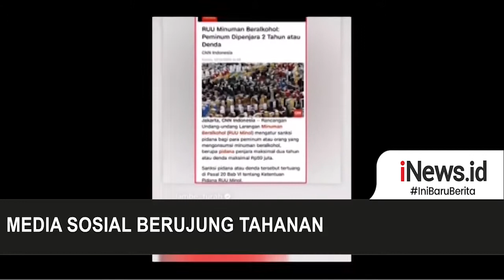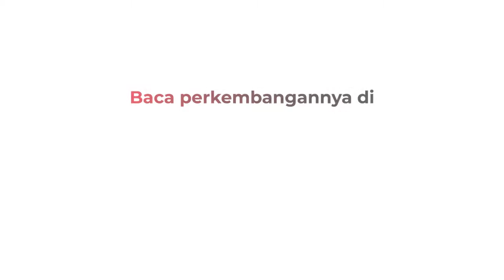Polisi Tangkap Pengguna Media Sosial Berujung Tahanan di Bandung, Jawa Barat